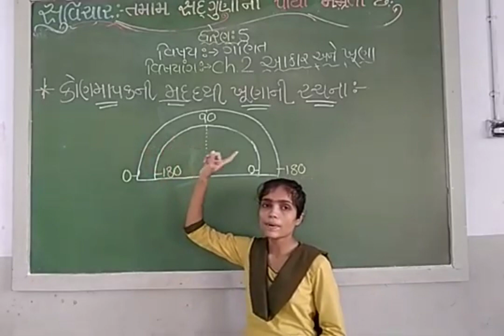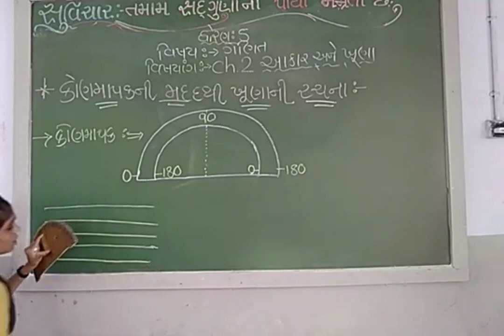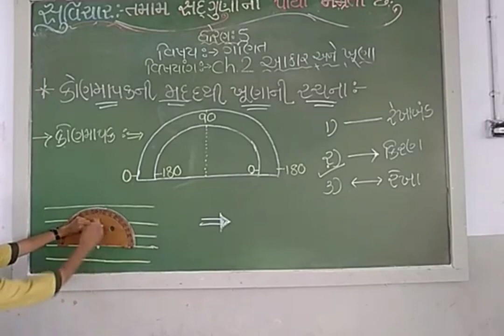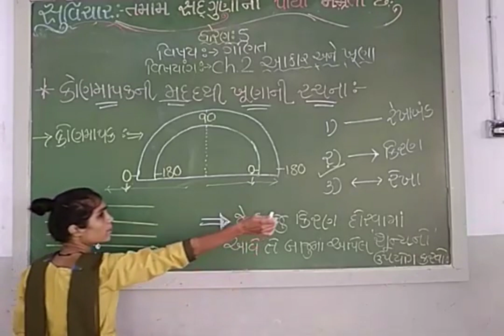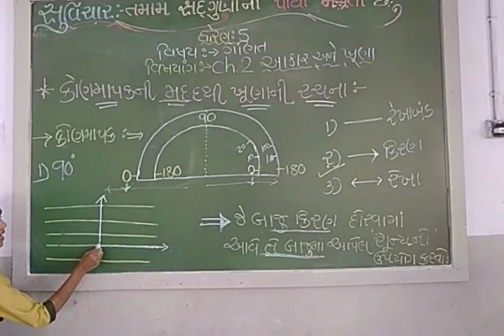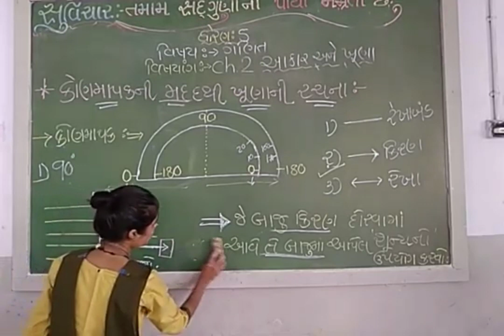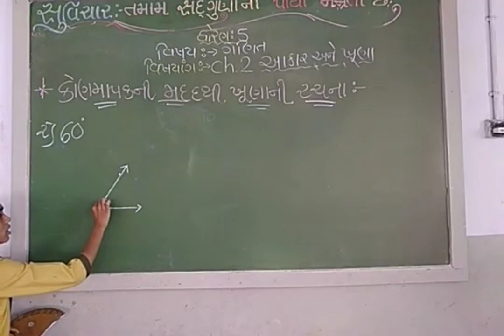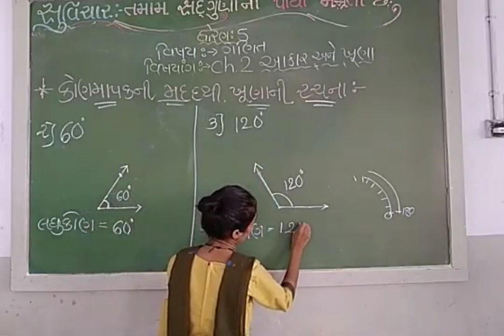JKMBPS ધોરણ:-5 ગણિત પ્રકરણ:-2 તાસ:-6 (કોણમાપકની મદદથી ખૂણાની રચનાની સમજુતી).